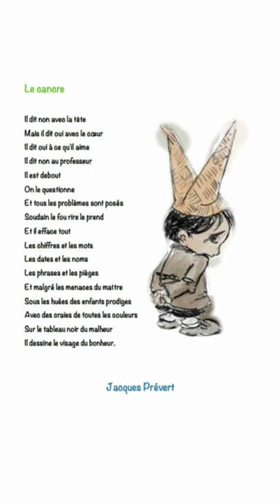Le Cancre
Lecture by Cibella Solis